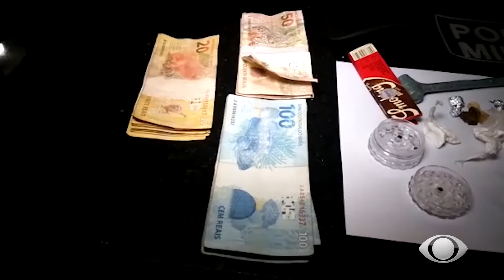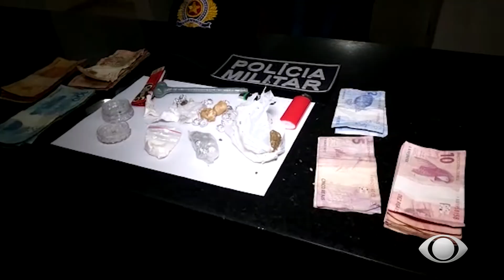MULHER PRESA POR TRÁFICO DE DROGAS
A mulher foi presa pela Polícia Militar na tarde deste domingo na região da Feirinha, com ela a Polícia encontrou drogas, dinheiro, e uma moto com registro de furto ou roubo.

Em menos de uma semana essa foi a segunda mulher presa pelo crime de tráfico de drogas na região da feirinha.